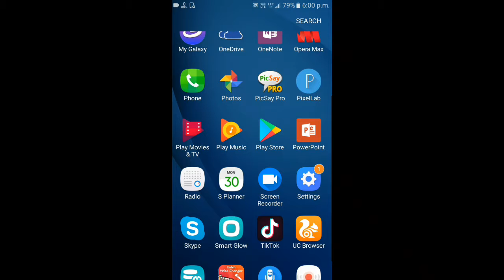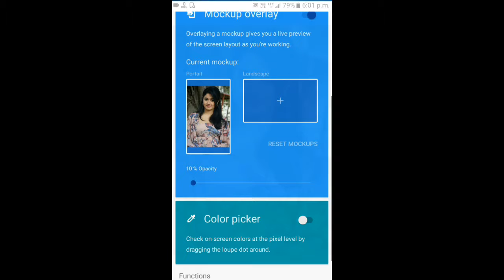How to change Tik Tok background Tik Tok background Kaise change kare